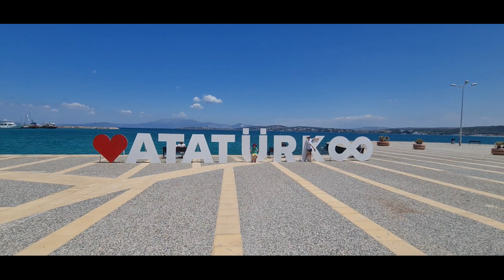Çeşme Ilıca Karavan Kampımız 30/06/2022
Çeşme Ilıca plajında yapmış olduğumuz kampımızdan sizlere yansıtabildiklerimiz. iyi seyirler dileriz...

Takip ederek anlık gelişmelerden haberdar olabilirsiniz

Çeşme Karavan
Çeşme Ilıca
Ilıca Karavan
Ilıca da nerede karavanla konaklanır
Ilıca Kamp
Karavan kamp alanı
Çeşme Karavan Konaklama
Çeşme de nerede karavan ile konaklanır
çeşmede karavan yasak mı
Çeşme karavan çadır